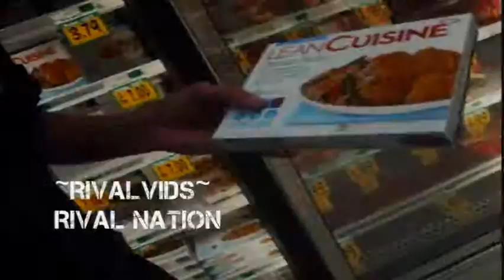~RivalNation~ [Cub Foods TakeDown]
me and my good buddy go to cub foods to rival it up!!!